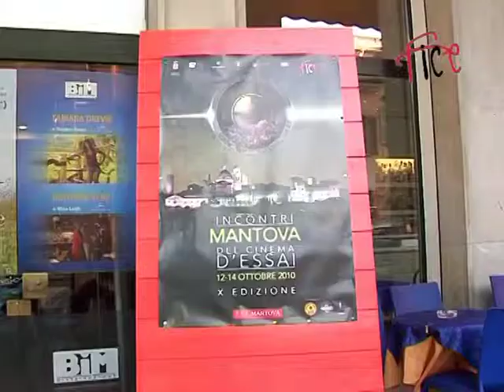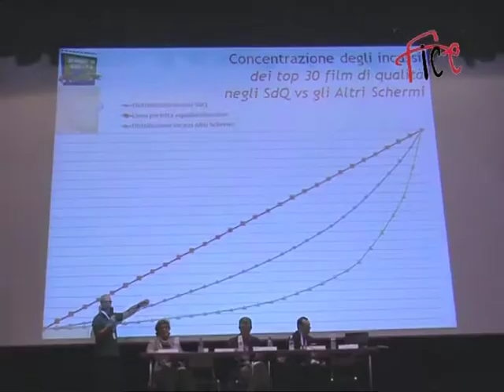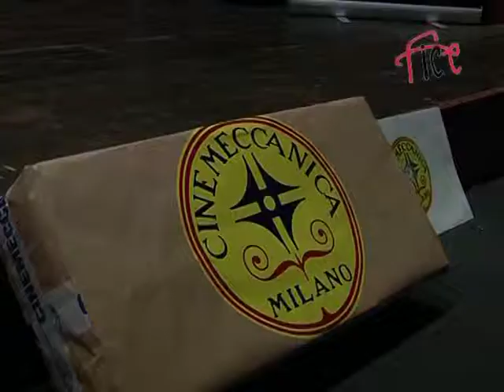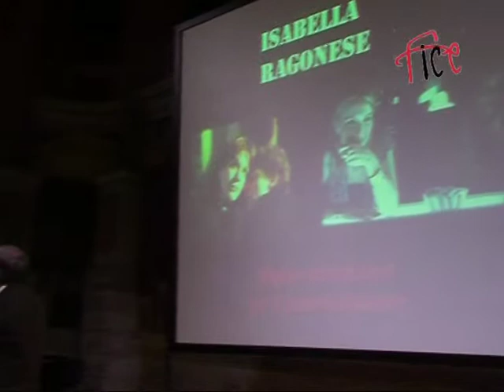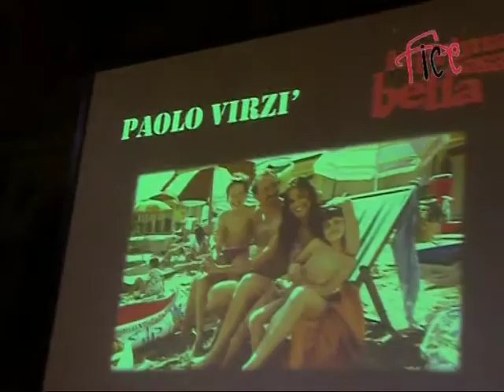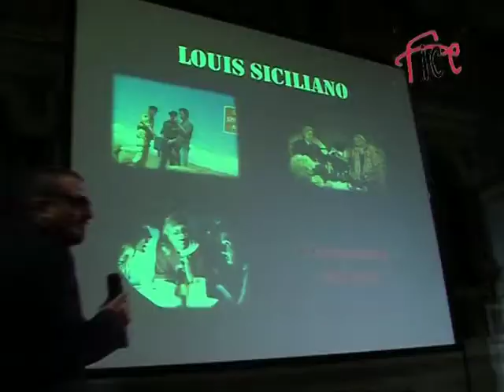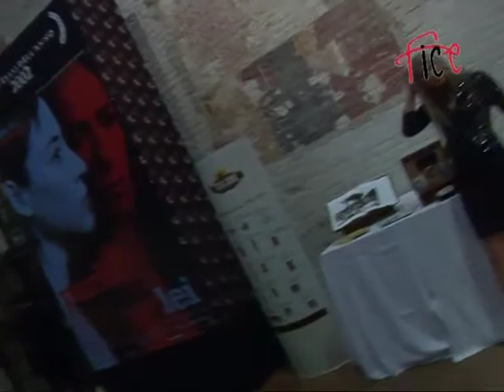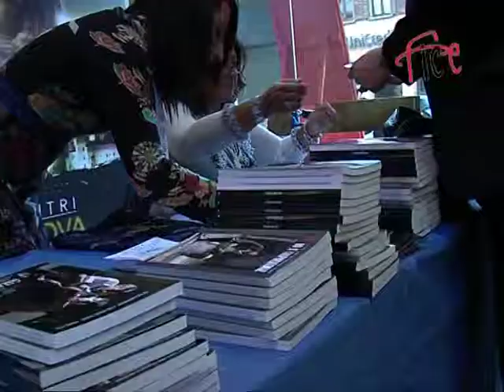INCONTRI CINEMA ESSAI FICE 2010